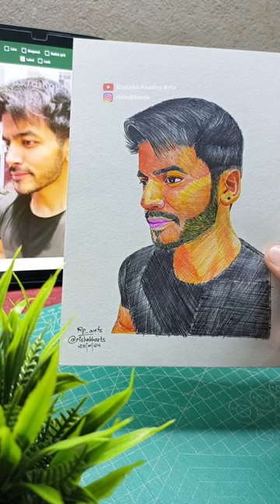Ballpoint pen Drawing | Drawing my Favourite @PSRATHOUR artist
Drawing my Favourite Artist portrait with Ballpoint Pen
Lots of Love & God bless you all 🫂❤️🌻
Drawing my Favourite Artist @PSRATHOUR